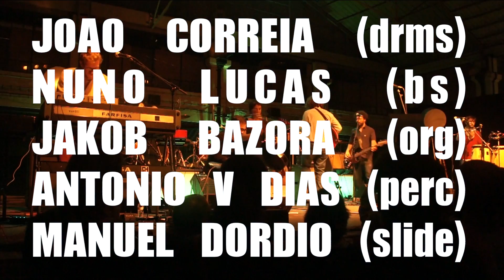Walter Benjamin - Paper Boats live @ LisbonWeek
Walter Benjamin and his most wasted friends performing 'Paper Boats' live at Lisbon's Mercado da Ribeira during the LisbonWeek festival (Oct, 2012).